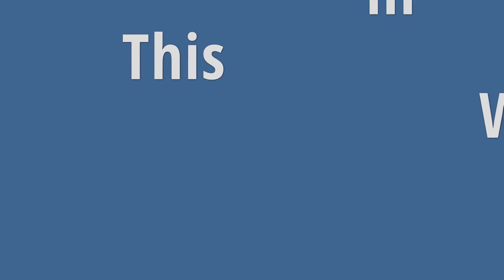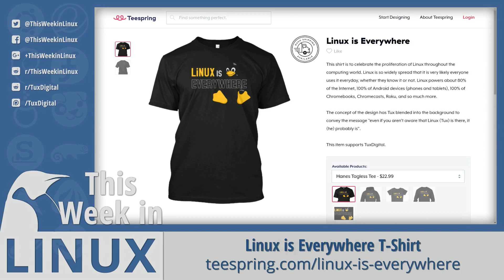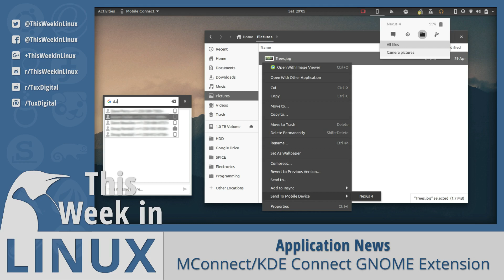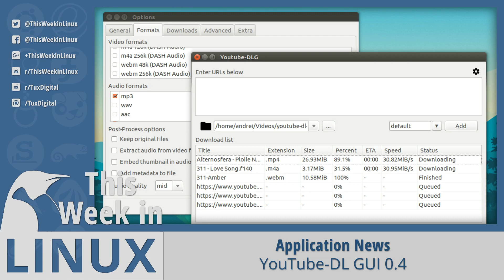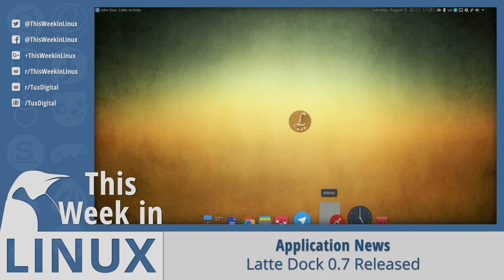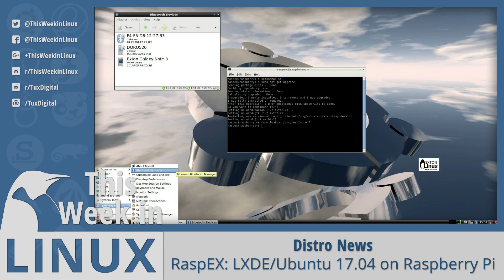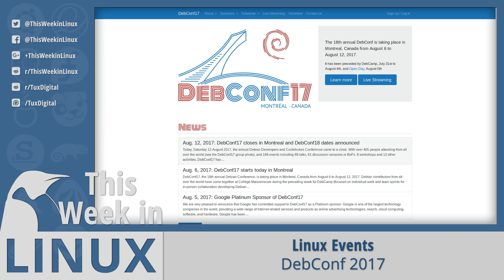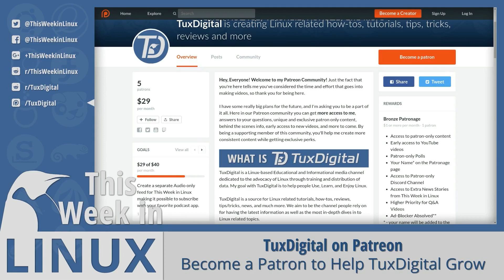Firefox 55, Latte Dock, Solus Gets Snaps, Ubuntu 17.10 News & more | This Week in Linux 5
This week we see a lot of application updates including Firefox, Vivaldi, OBS Studio, Latte Dock, and much more. In Distro News, we've got a lot of info for the next version of Ubuntu, some interesting news about Solus and releases for some Raspberry Pi related Distros. A prominant Linux gaming company is asking for requests of what games the community wants Ported to Linux. Finally, we'll talk about some Linux Security news that we saw this week. All that and more on today's episode of This Week in Linux, Your Weekly Source for Linux GNews.

Segment Index:
01:33 = Live Stream Announcement
__App News:__
02:39 = Firefox
03:26 = Vivaldi
04:02 = GNOME Web
05:02 = MConnect / KDE Connect
05:45 = OBS Studio
06:38 = Green Recorder
07:16 = YouTube-DL GUI
08:03 = Atom
08:52 = Latte Dock
10:55 = KDE Brooklyn
__Distro News:__
11:41 = RaspAnd OS
12:08 = RaspEX Linux
12:30 = Tails
12:45 = GParted
12:56 = Solus
13:21 = Red Hat
13:38 = Ubuntu News
__Linux Events__
14:37 = DebConf 2017
14:57 = GUADEC 2017
15:08 = Joseph Gordon-Levitt
__Linux Gaming__
15:23 = Feral Interactive
15:41 = Wine
15:49 = SteamOS
__Linux Security__
16:15 = Amazon Echo Hack
16:49 = Version Control Vulnerability
17:09 = Outro